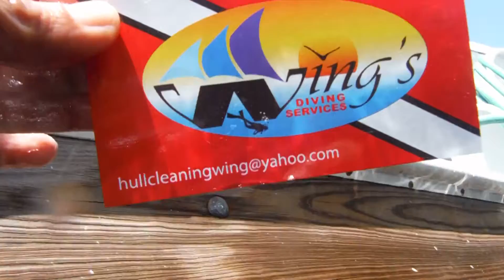Rated Arrgh! II - After 1st service!!